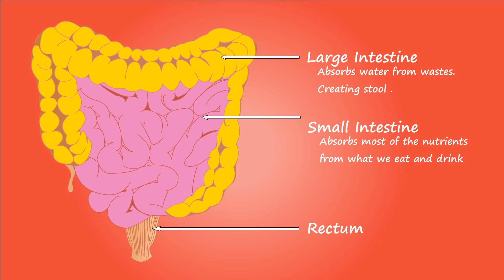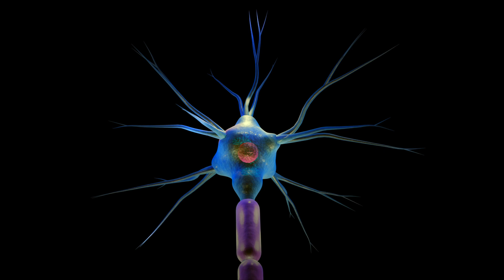Fermentation 101: Unlocking the Microbiology of Flavor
In this video, we dive into the fascinating world of fermented foods like sourdough, yogurt, and kimchi.

Learn:

🍞 How microorganisms create bold flavors and unique textures.
🍶 A step-by-step beginner’s guide to fermenting at home.
🌱 Why fermentation is a sustainable and healthier choice for your lifestyle.
🐜 The surprising role ants played in traditional yogurt-making.
🧬 How fermented foods transform your gut microbiome and boost your health.

Whether you’re a chef, nutritionist, or food lover, this is your guide to the flavor revolution. Start fermenting today and elevate your culinary skills!